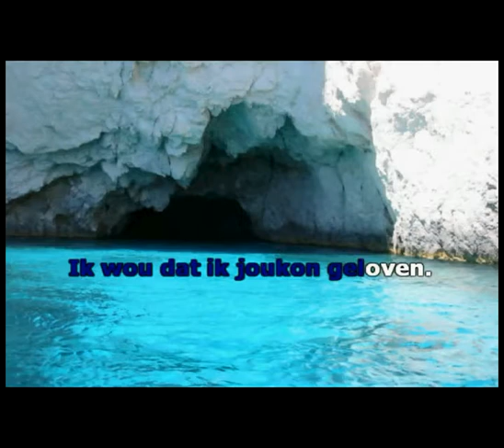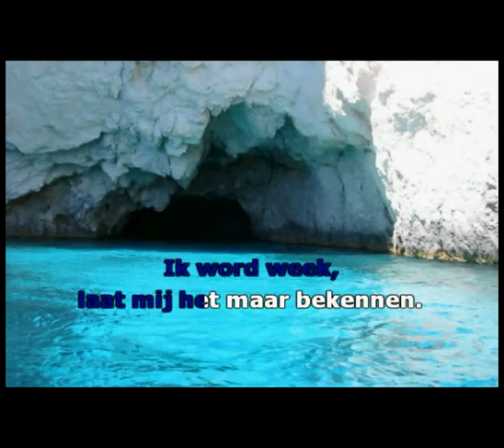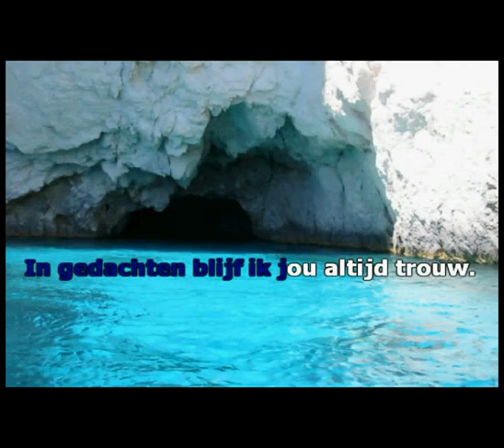Will Tura - Je liegt ( KARAOKE ) Lyrics